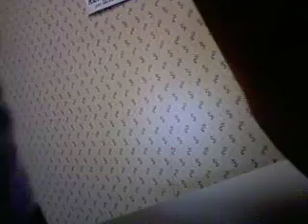master lock no 40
master lock 40 picked